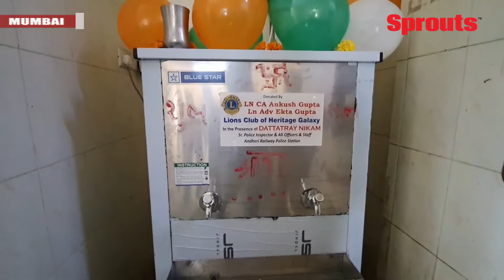Lions CA Ankush Gupta ने दिया Andheri GRP police को अनोखी भेंट